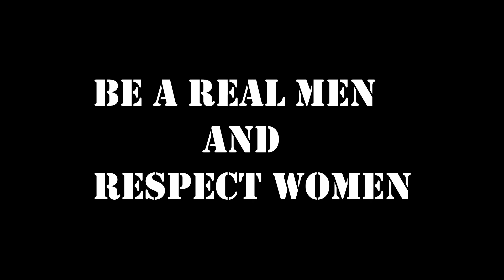TORCH BEARER Telugu Short film | 2020 | Every Girl Must Watch | nnk boys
TORCH BEARER Telugu Short film ll 2020  ll Every Girl Must Watch ll nnk boys
Staring
Naveen
Srikanth
Viresh
Md Rahmath
Vicky

Music & Editing : Naveen
Directed by NAANI
This a Social Message Short film So Every Girl MUST WATCH